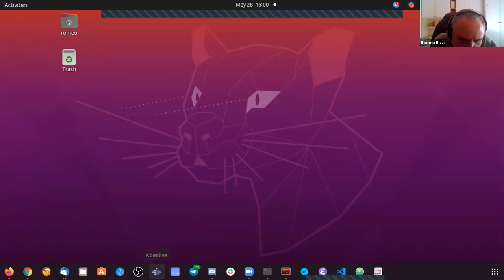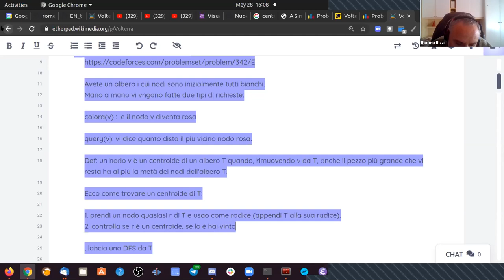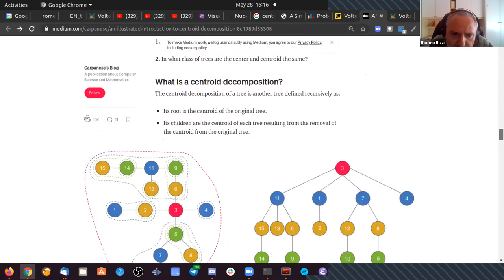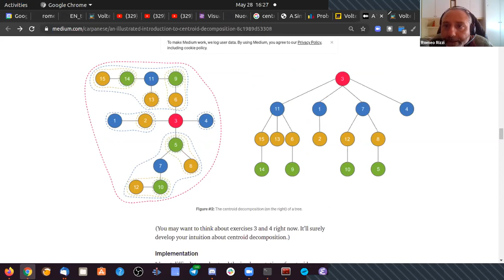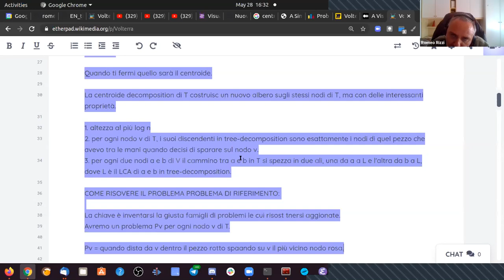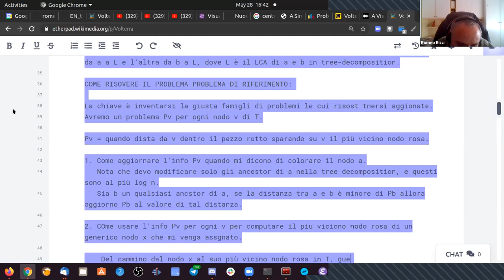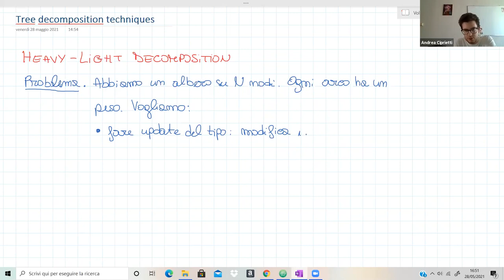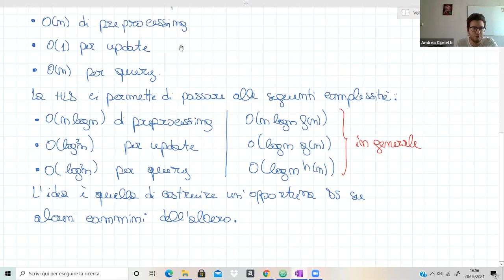[PO2021] Tecniche di decomposizione di alberi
Lezione su tecniche di decomposizione di alberi tenuta da Romeo Rizzi e Andrea Ciprietti durante il terzo stage di selezione dei PO per le IOI 2021.

0:00 Centroid Decomposition
49:14 Heavy-light Decomposition